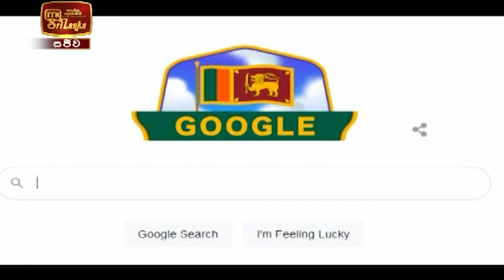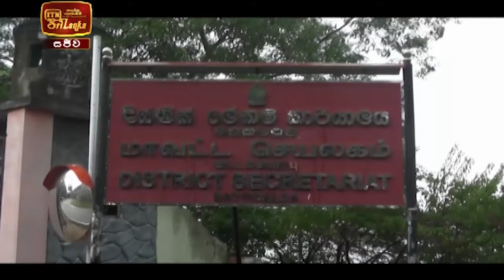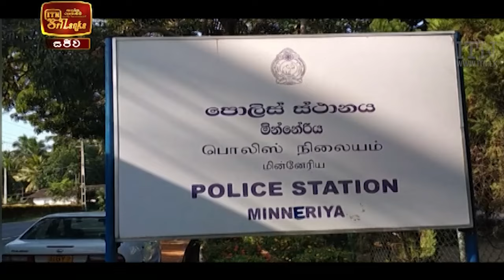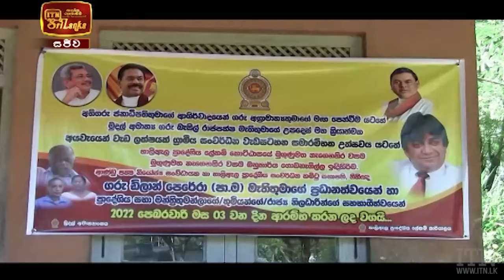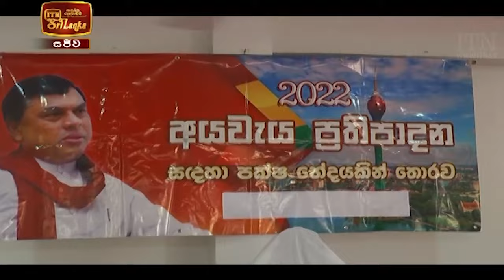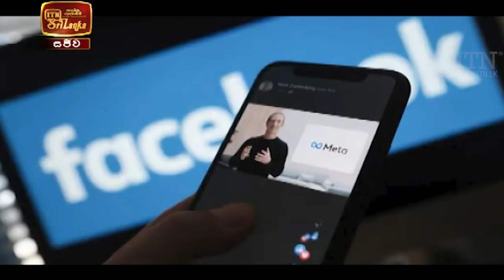ITN News 2022-02-04 | 10.00 PM